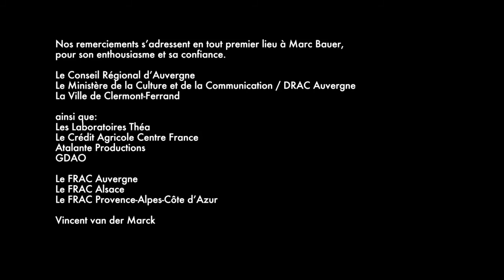MARC BAUER - Reportage - Exposition au FRAC Auvergne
Reportage vidéo sur l'exposition de l'artiste Marc Bauer au FRAC Auvergne du 27 juin au 31 octobre 2014.
Réalisation Atalante Production
Interview de l'artiste.

Le cheminement de l’œuvre de Marc Bauer repose sur un traitement spécifique de l’Histoire, toujours perçue comme archéologie lacunaire, comme matrice à narration, comme champ poétique, où les événements sont l’objet de réappropriations, sont soumis au bégaiement d’une mémoire trouée,faite de bribes éparses à assembler avec la colle des souvenirs personnels. Traverser le temps de l’œuvre de Marc Bauer revient à effectuer de constants allers-retours entre des œuvres anciennes à caractère autobiographique qui peuvent être revisitées, être intégrées dans un propos sur l’Histoire lui-même parasité par des bribes de fiction.